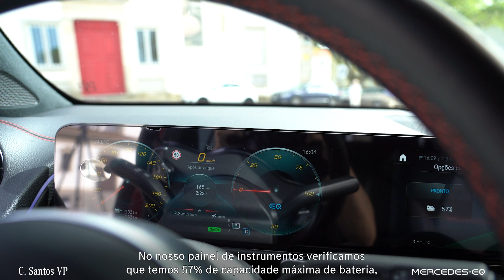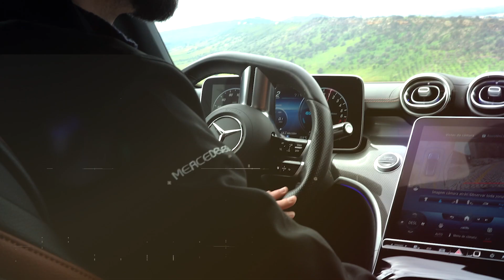Ep. 4 | Autonomia EQB de Évora a Lisboa Parte 2 | C. Santos VP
Está na hora de regressar a Lisboa. 😎
Feita a viagem até Évora, e ainda com 57% de autonomia elétrica, os nossos Product Experts fazem-se à estrada rumo ao CSantosVP Cascais. 📍

Conseguirão cumprir esta missão sem efetuar uma única paragem para carregar o novo EQB350? Veremos. 👌